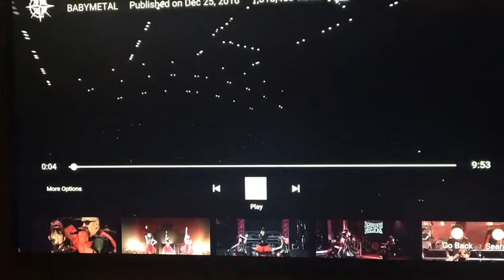Reacting. To babymetal Avamarie Live (: